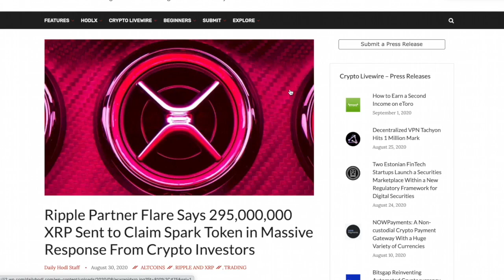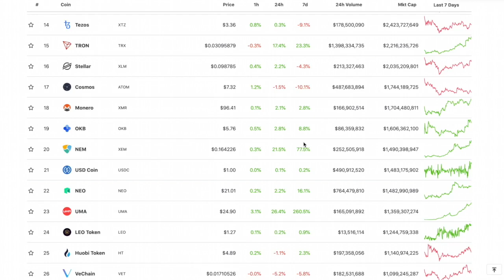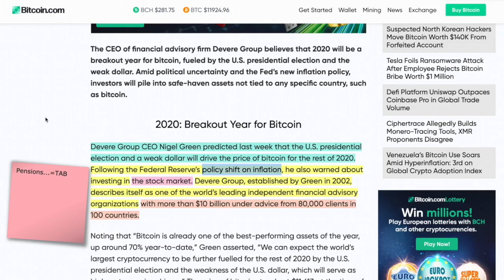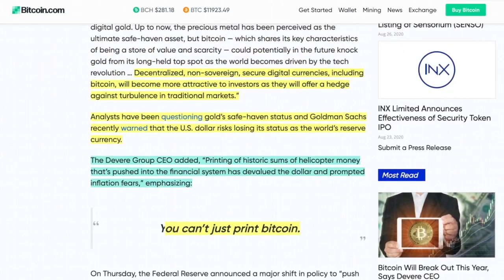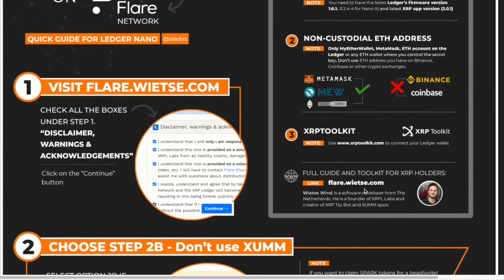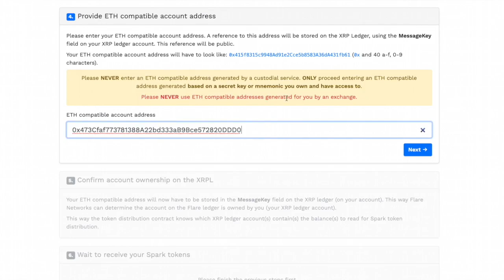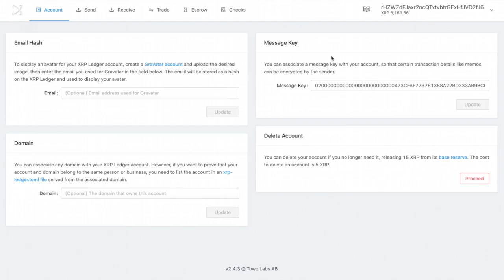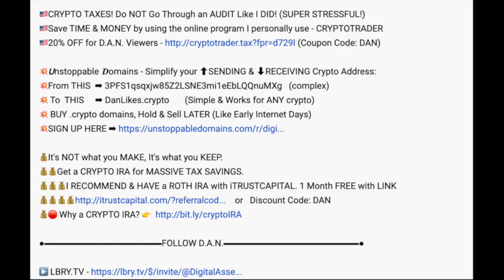ANOTHER BILLION DOLLAR INSTITUTION Says BITCOIN To EXPLODE THIS YEAR (3 FACTORS). XRP SPARK Tutorial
► With 8 BILLION Assets Under Management, The DEVERE Financial Group states that due to these 3 factors BITCOIN, CRYPTOCURRENCY and the DIGITAL ASSET MARKET will explode THIS YEAR (not 2021). Also a XRP - Flare SPARK Tutorial for Nano Ledger

0:00 - Market Recap | Topics Overview
2:36 - BILLION DOLLAR INSTITUTION Says BITCOIN To EXPLODE THIS YEAR (3 FACTORS)
8:59 - XRP and FLARE Network want to give you SPARK for FREE! Here's a STEP BY STEP Tutorial
16:05 - Q of the Day - Unstoppable Domains FOUNDER BRAD KAM tells us which type of crypto domains you *might* want to look at.

●▬▬▬▬▬▬▬▬▬▬▬CRYPTO ESSENTIALS▬▬▬▬▬▬▬▬▬▬▬▬▬▬▬▬▬●

●▬▬▬▬▬▬▬▬▬▬▬▬▬FOLLOW D.A.N.▬▬▬▬▬▬▬▬▬▬▬▬▬▬▬●

and/or...

●▬▬▬▬▬▬▬▬▬▬▬▬▬▬AUDIO TRACKS▬▬▬▬▬▬▬▬▬▬▬▬▬▬●

●▬▬▬▬▬▬▬▬▬▬▬▬▬▬VIDEO TOOLS▬▬▬▬▬▬▬▬▬▬▬▬▬▬●

●▬▬▬▬▬▬▬▬▬▬▬▬▬EXIT STRATEGIES▬▬▬▬▬▬▬▬▬▬▬▬▬▬▬●

●▬▬▬▬▬▬▬▬▬▬▬▬RECOMMENDATIONS▬▬▬▬▬▬▬▬▬▬▬▬▬▬▬▬●